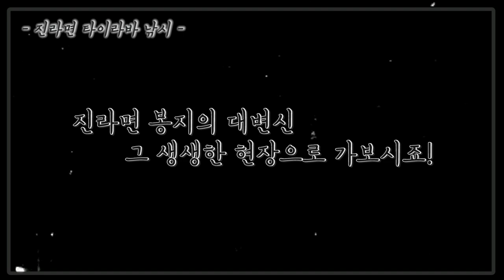진라면봉지로 만든 타이라바! 참돔낚시 과연? [캠낚세끼] / 낚시n캠핑/ Camping&MukBang / Eating Show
[출조지:제주시 추자면 ]
[사용장비]
로드 : 레드펄스 다싸842ML
릴 : 레드펄스 BR8030
라인 : 합사3호
채비 : 타이라바